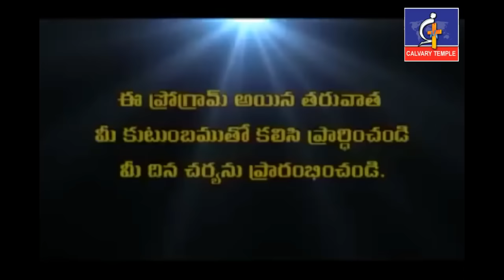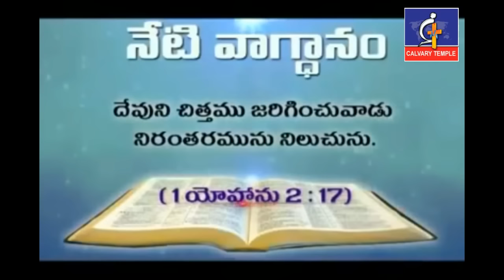సమస్యల్లో దేవునికి మొఱ్ఱపెట్టు...! @Dr.P.Satish Kumar ​